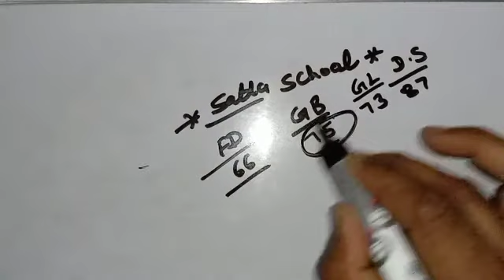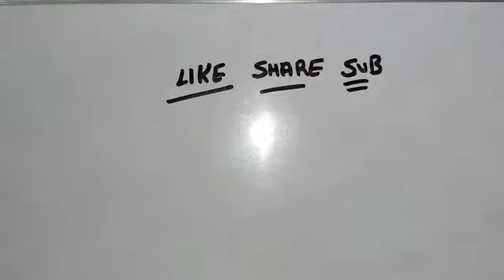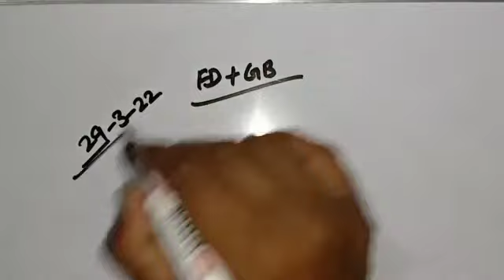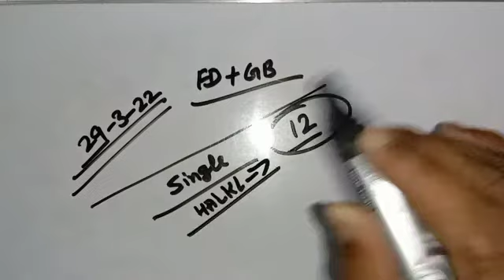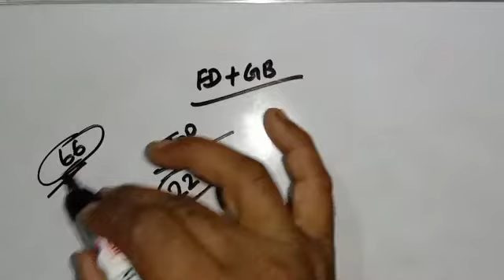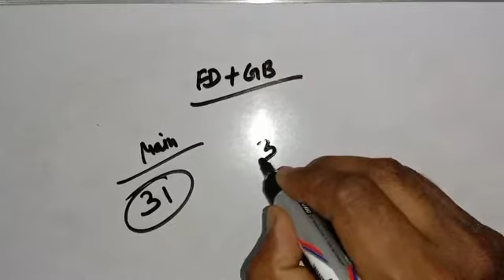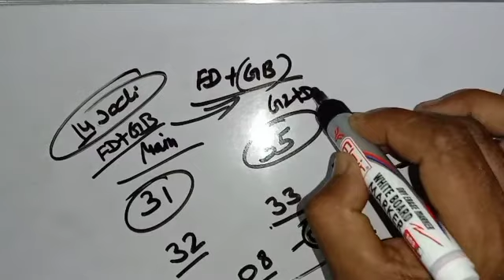March 29 satta today feridabad।।satta ghaziabad।।single Jodi today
Ram ram sabhi bhaiyo
welcome back my channel satta school

satta,sattaking,satta king bhai,satta king gali,gali disawar satta,4 jodi 4 satta,up satta king,aaj ka satta

game,satta king today,satta with sqaure baba

desawar satta,satta today number,DISAWAR aaj ka satta

number, DISAWAR satta, DISAWAR ki game,satta with

hello friends kal bhi aap ne dekha hoga ke mane aap ko disawar gali pass karaye he aaj bhi ase he solid game lekar aya hui

satta,sattaking satta king bhai, satta king gali,gali

disawar satta,aaj ka sattai game,satta king

today, Today date fix, -2022desawar satta, satta

Desawar+ghaziabad+gali+faridabad, पकड़ गेम, 4 in desawar satta,gali satta, ghaziabad satta, faridabad satta, सिंगल जोडी, सिंगल हरुफ, desawar single jodi gali single

1,

Jodi, faridabad single, ghaziabad single, Veiwing this vedio is on your own risk.all the information

shown on vedio is sponsored and we worn you that matka

gambling.

If your are not agree with our vedio disclaimer please quit our video right now.

सवागत है आपका हमारे चैनल सट्टा विद square बाबा मे

आप सभी दोस्तों को सूचित किया जाता है की जिस की भी उम्र 18 वर्षों

से कम हैं। वो इस विडियों को ना देखें।

भारत के जिस किसी भी राज्य में सट्टा खेलना अपराध है। वहां के दोस्त भी

इस विडियों को ना देखें। किसी के फायदे व नुकसान का वह खुद जिम्मेदार होगा। हमारा इन गतिविधियों से कोई लेना देना नहीं हैं।

हम सटे का पुरोज विरोध करते है।

हमारा आपको सट्टा बताना सिर्फ और सिर्फ मनोरंजन पर आधारित है।

नमस्कार दोस्तो

आज की ताजा गेम बस आप भाईयो के लिए। मैं सद की जो भी गेम बानाता हूँ बहुत ध्यान और महनत से बनता हूँ मेरी गेम में कम से कम दो हरूफ और कम से कम छह जोड़ी नमबर या उसे

कम जोड़ी भी डल देता हू।

दोस्तों हम यहां रोजना सटे की free गेम देते हैं.

यहां आपको सभी गेम, फरीदाबाद, गाजियाबाद, गली, दिसावर,

हरूफ, सिंगल हरूफ, जोड़ी, सोलिड गेम, अन्दर बाहर का हरूफ, पकड़ गेम, सिंगल जोड़ी।

सब कुछ यहां मिलेगा। सट्टा किंग गली, सट्टा किंग दिसावर सट्टा किंग गाजियाबाद, सट्टा किंग फरीदाबाद, सट्टा किंग रिजल्ट, सट्टा किंग मास्टर, सट्टा किंग दिल्ली, सट्टा

किंग टुडे, सट्टा किंग वीडियो सट्टा किंग आज की खबर, सट्टा किंग आज की ताजा खबर, सट्टा किंग बाबा, सट्टा किंग बीलेक, सट्टा किंग सिंगल हरुफ, सट्टा किंग सोलिड गेम, दिसावर सोलिड गेम, सट्टा किंग, सट्टा किंग

आगरा, सट्टा किंग बेस्ट टिप्स, सट्टा किंग बेस्ट टिरिक, सट्टा किंग नम्बर, सट्टा,

satta king, satta king disawar, satta desawar, delhi

satta king, satta today number, DISAWAR aaj ka satta

number, DISAWAR ki game, gali satta, ghaziabad satta

king, singal jodi, गली सट्टा, DISAWAR satta tricks, दिसावर,

सट्टा किंग, faridabad satta, satta bazar, satta with square

baba, delhi satta, 4 in 1, पकड़ गेम, pakad game, satta

result today, satta chart, satta, aaj ka satta number,satta

gali,desawar+faridabad+gali+ghaziabad,desawar+gali+gha

ziabad+faridabad, दिसावर+गली+फरीदाबाद+गाजियाबाद,

Satta king gali,satta king desawar,satta king

Ghaziabad,satta king Faridabad,satta king result,satta

master,satta king

This Video is just related to education, please don't

guideline strike.